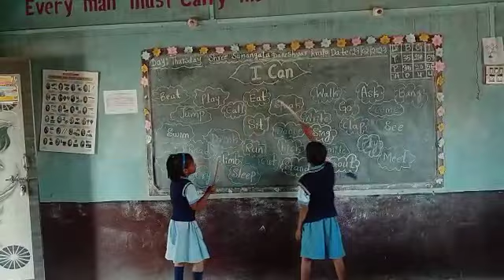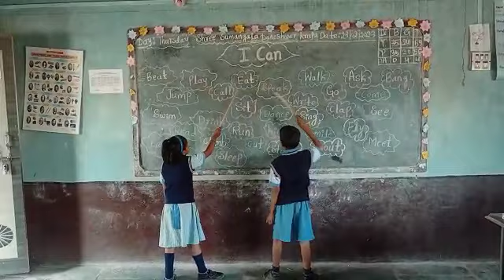Shree daneshwar english medium school sattigeri tota Arabhanvi Duradundi our students our pride👌👌👌👌